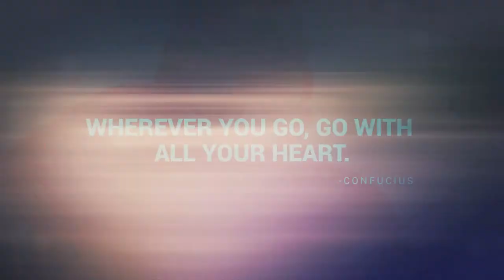V4W78KE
-Fotoğraflar Değiştirilebilir.
-Yazılar Değiştirilebilir.
-Animasyon Hızı Değiştirilebilir.
-Renkler Değiştirilebilir.

- Seminer/Açılış
- Sanatsal/Creative
- Eğitim / Bilimsel
- İş Güvenliği
- Website Tanıtım
- Uygulama Tanıtım
- Şirket Tanıtımı
- Toplantı/Sunum/Bekleme Salonu
- Halkla İlişkiler
- Kitlesel Fonlama / Bağış
- Ürün/Hizmet/Patent Tanıtımı